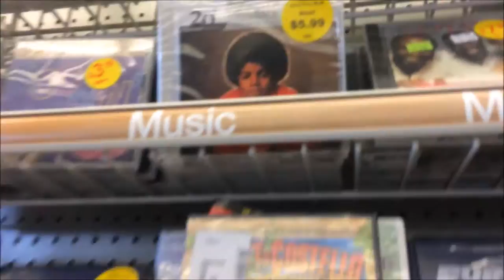We took a Limo to get Fast Food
We almost drive a limousine through a drive through. Daniel and I shop at a baby store, our friends argue,  and we drug a chair through town and much more.  Join us in our everyday life
Vlog#9

our Instagram's
Danny's Instagram- Dannyv423
Bina's Instagram- Sabrina_biina